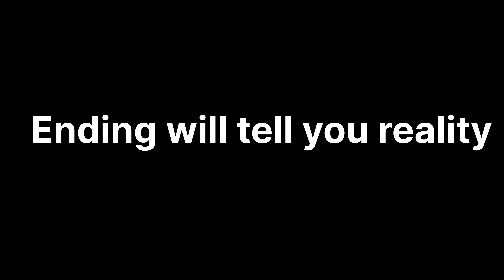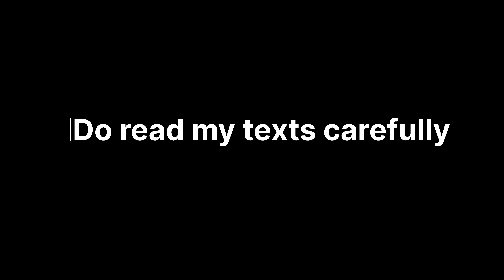1 vs 1 with @Kushalsonkarvlogs 's student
His brother confused me saying he is the same guy and showing attitude but i showed him the place. It was a great match please comment your BGMI ID in the comment section.
My Device: iPhone13 (60 FPS) + 20-100 MS WiFi

Opponent Device: N/A

Track: N/A